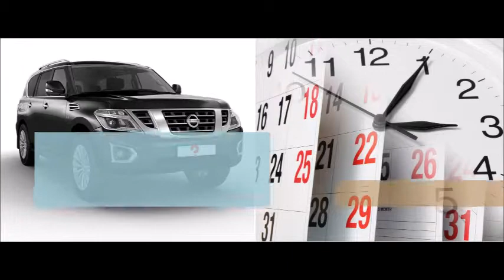4 Movie titles- Answers